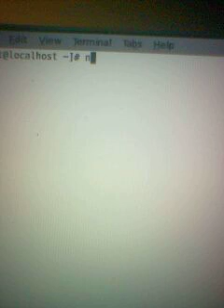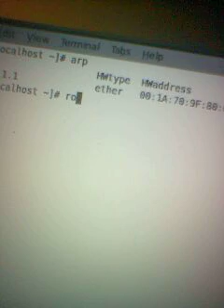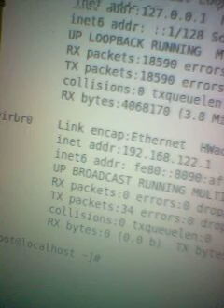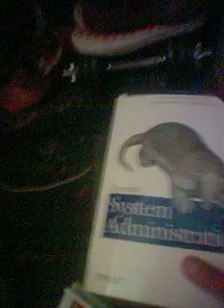Few Linux Network Commands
Arp, ifconfig, and others...